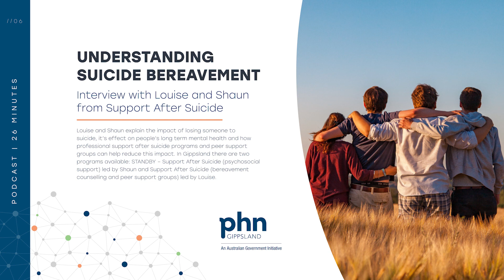Understanding Suicide Bereavement (Podcast)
Interview with Louise and Shaun from Support After Suicide

Louise and Shaun explain the impact of losing someone to suicide, it’s effect on people’s long term mental health and how professional support after suicide programs and peer support groups can help reduce this impact. In Gippsland there are two programs available: STANDBY – Support After Suicide (psychosocial support) led by Shaun and Support After Suicide (bereavement counselling and peer support groups) led by Louise.